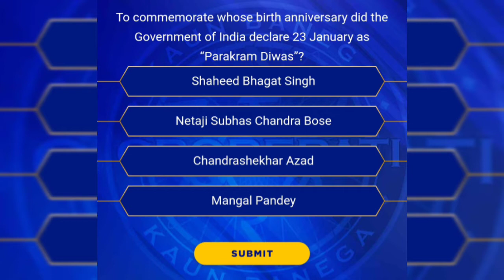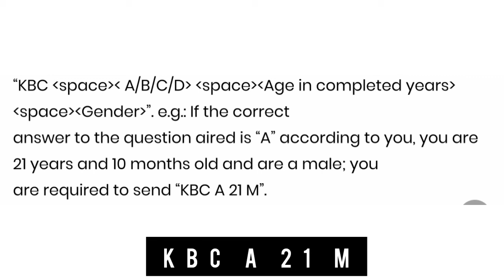KBC 10th May Answer 2021 || Question No. 1 Of KBC